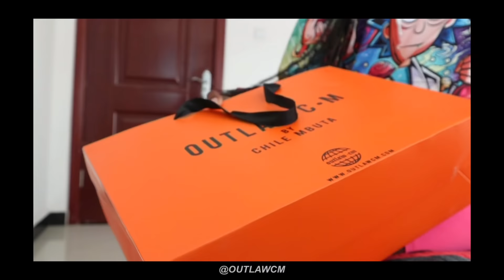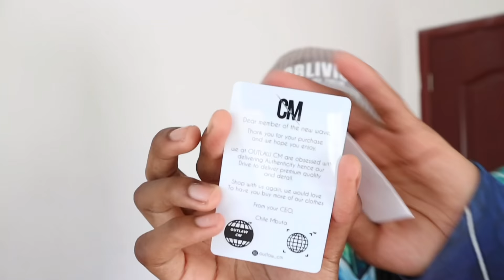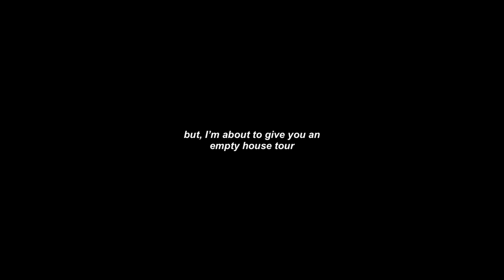MOVING OUT VLOG: mini college house tour, packing, +more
Hey guys!
Thanks for clicking on this video! I hope you enjoy it

Music credits!